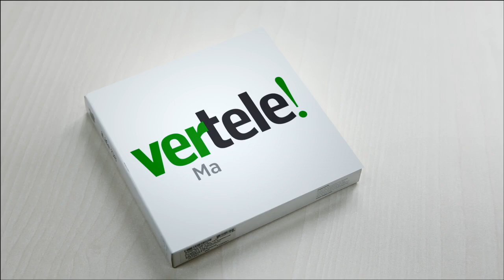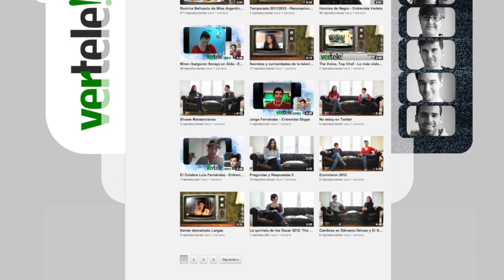Susi Díaz desvela qué ocurre en el interior de 'Top Chef' (I)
La juez de Top chef, Susi Díaz nos cuenta los entresijos del programa